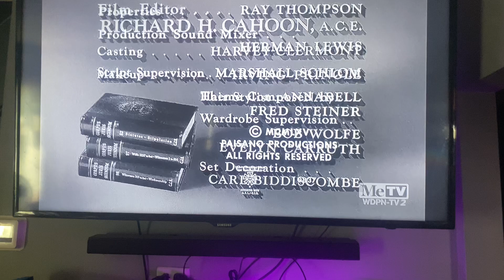CBS Television Network/CBS Television Distribution (x3, 1965/2007) #20